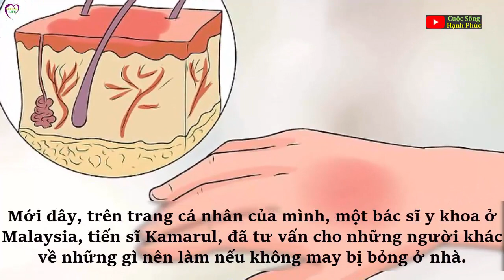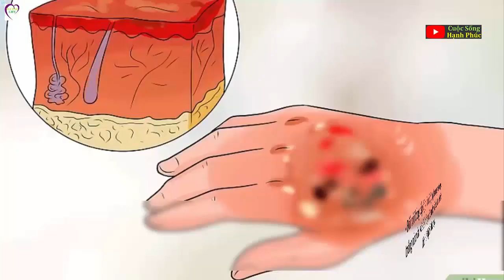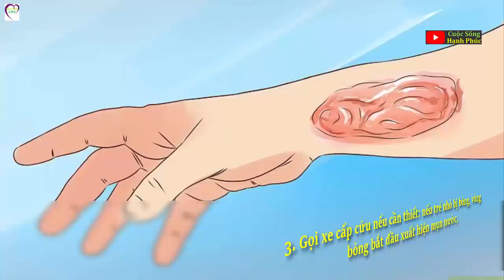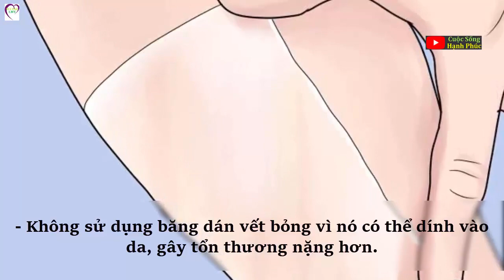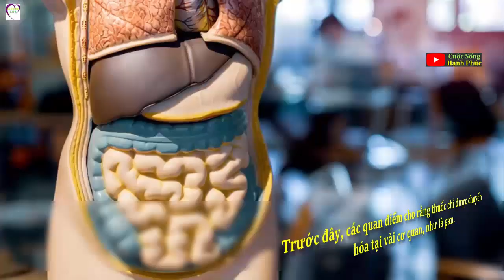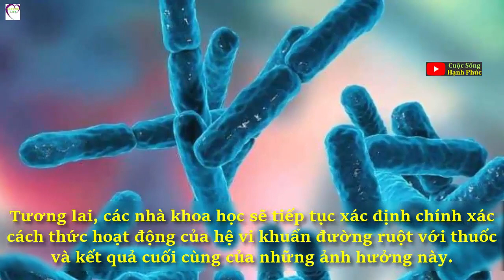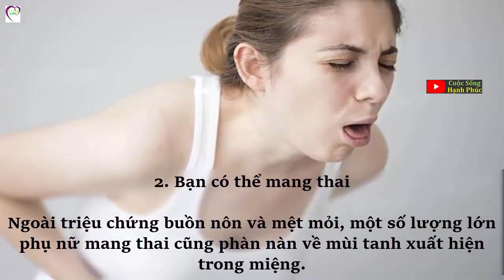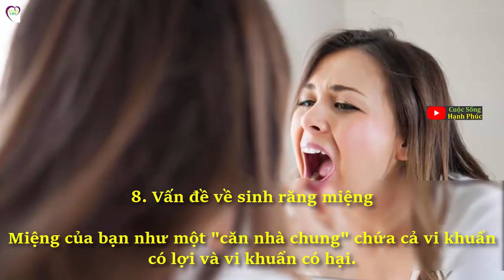Từ hình ảnh dùng KEM ĐÁNH RĂNG CHỮA BỎNG khiến bàn tay sưng phồng nghiêm trọng, bác sĩ khuyến cáo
Chúng ta vẫn được nghe nhiều về chuyện sơ cứu vết thương tại nhà theo các phương pháp dân gian nào nhưng có chắc mẹo trị bệnh nào cũng có hiệu quả?